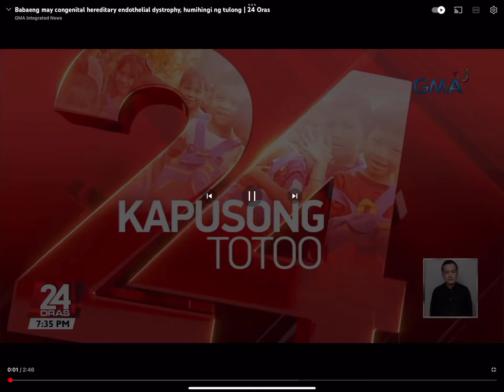Kim Clores , corneal transplant patient, Pre op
Video by GMA 7 , re-posting here as part of my advocacy to educate the public about for cornea donation .